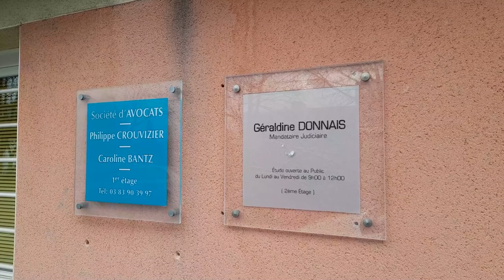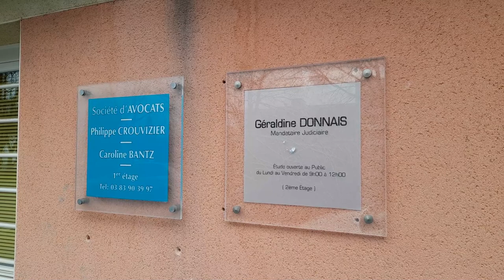ESCROQUÉ PAR UNE PROCHE DE L'ÉLYSÉE [CDE #03]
En voulant ouvrir un restaurant, Kévin Nicolas-Poirot a été escroqué par une proche de l'Élysée, qui lui a vendu un bâtiment insalubre. Après un an et demi en fauteuil roulant dû à l'effondrement du toit, il a décidé de se battre pour faire valoir ses droits. Mais en découvrant peu à peu la vérité, il s'est mis à dos toutes les élites de Nancy ainsi que les services de police.

SOMMAIRE :
00:00 : Introduction
02:18 : Le bâtiment qui s'effondre
05:09 : Première liquidation judiciaire
14:29 : La fuite d'eau
16:48 : Le tribunal de commerce et les assurances
21:10 : Les élites de Nancy s'énervent
26:03 : Le business des liquidations judiciaires
17:53 : Ils se connaissent tous
33:15 : Le harcèlement par la police de Saint-Max
38:47 : L'aide d'un ami
39:40 : Les menaces de mort d'un policier alcoolique
42:46 : Les menaces de mort d'un autre ivrogne
44:02 : La police municipale de Nancy
46:15 : Deuxième liquidation judiciaire
48:48 : Le PDG de la MAAF s'en mêle
55:34 : Un nouveau local
56:35 : Tout perdre...
58:57 : Générique